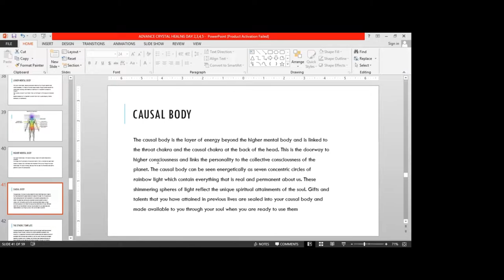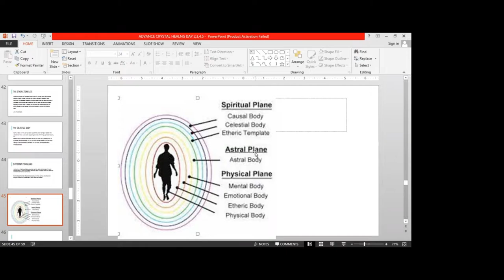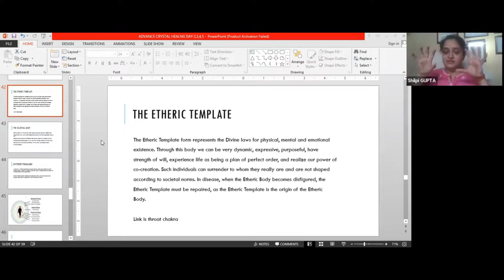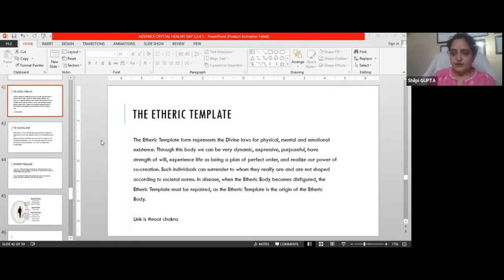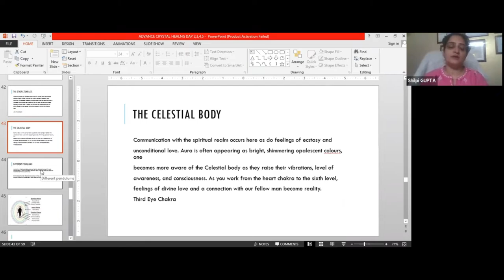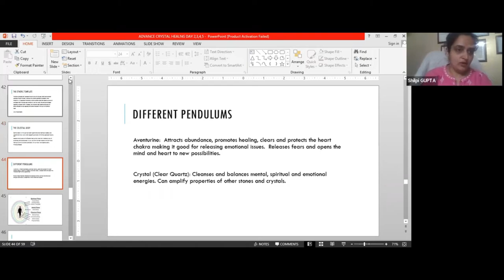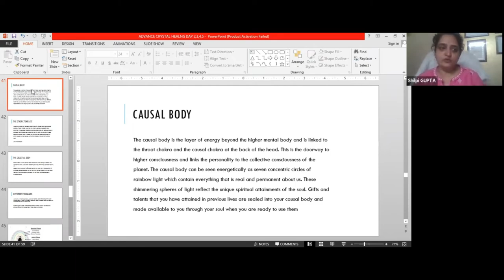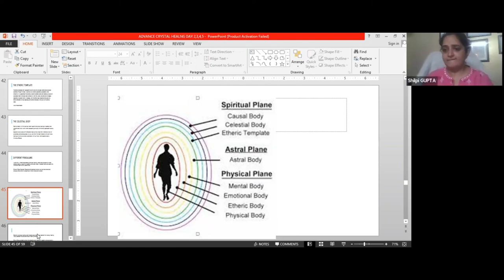Causal body in crystal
The Causal body - originally Karana-Sarira - is a Yogic and Vedantic concept that was adopted and modified by Theosophy and from the latter made its way into the general New Age movement and contemporary western esotericism. It generally refers to the highest or innermost body that veils the atman or true Self.